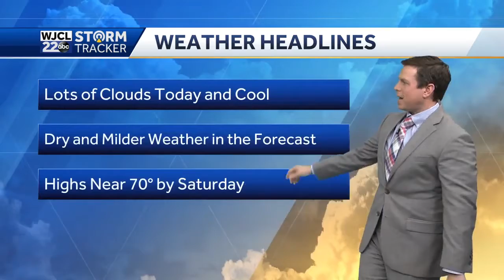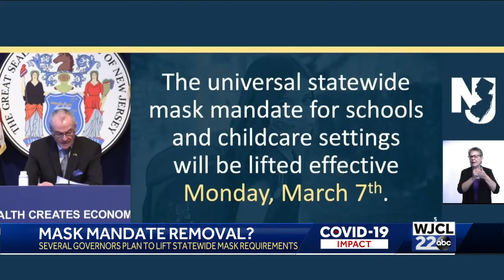WJCL February 8 Morning Headlines